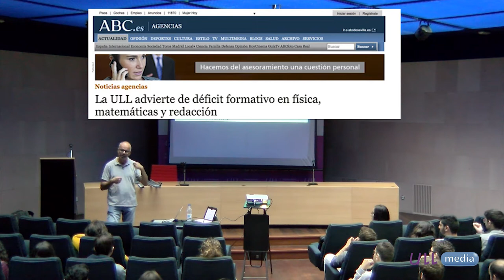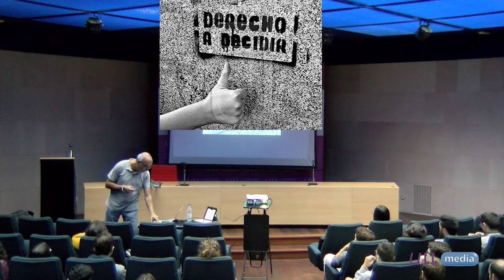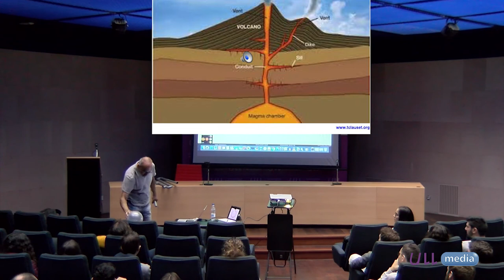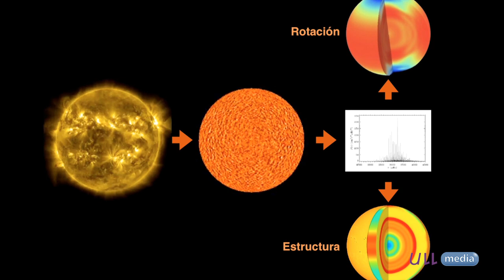Mediciones por un tubo - Fisquito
Un Fisquito de Matemáticas (quinta temporada) Antonio Darwich, Aula Magna de Matemáticas y Física de la ULL, Jueves 2 de noviembre de 2017, 10:45-10:55